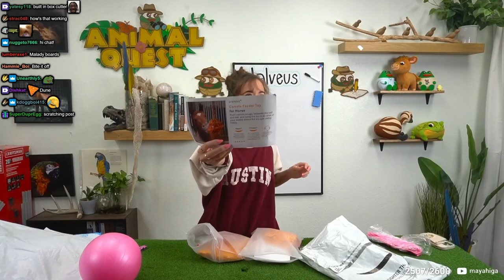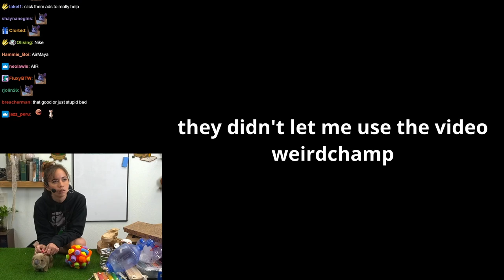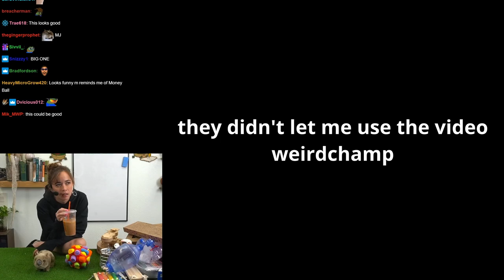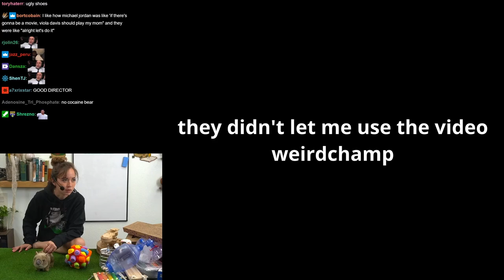Alveus PO BOX Stream - 4/5/23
VOD from April 5th 2023